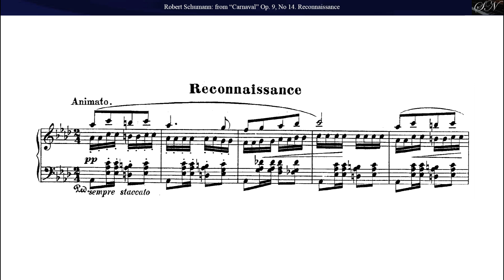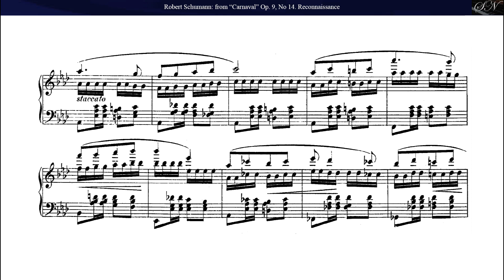R. Schumann - From "Carnaval" Op.9, No. 14 Reconnaissance, for Piano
from "Carnaval" Op. 9
Alternative Title
Schwänke auf vier Noten für Pianoforte von Florestan, Op.12
00:05 - No. 14 Reconnaissance

--. Sphinxs[13]
This consists of three sections, each consisting of one bar on a single staff in bass (F) clef, with no key, tempo, or dynamic indications. The notes are not given lengths but are written as blocks only where they are pitched on the staff. The pitches given are the notes E♭C B A (SCHA) and A♭C B (AsCH) and A E♭C B (ASCH). As it doesn't actually contain any real notes, it was obviously not intended to be played in performance.[14]
10. A.S.C.H.  S.C.H.A. (Lettres Dansantes) (E♭ major; Presto)
16–17. Valse allemande – Paganini (A♭ major – F minor – A♭ major; Molto vivace – INTERMEZZO: Presto – Tempo I: ma più vivo)